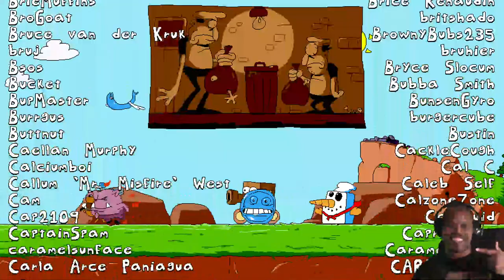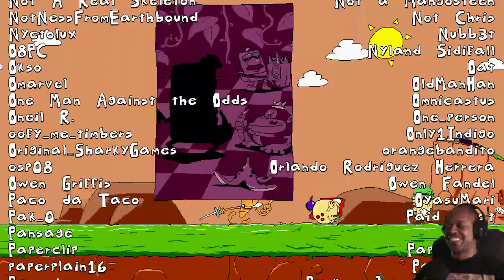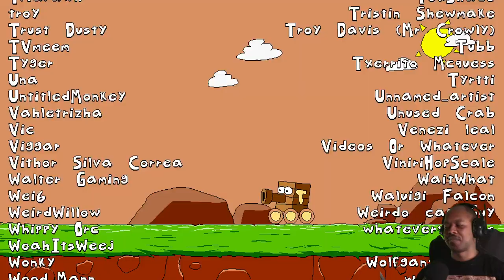THAT IS-A ONE-A SPICY PIZZA PIE!!! - Pizza Tower Full Let’s play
This game is HEAVILY INSPIRED by the game of Wario Land 4 series and I have been waiting to play this game ever since this game was announced to the world.
So let's see how this game holds up and enjoy the crazy ride!